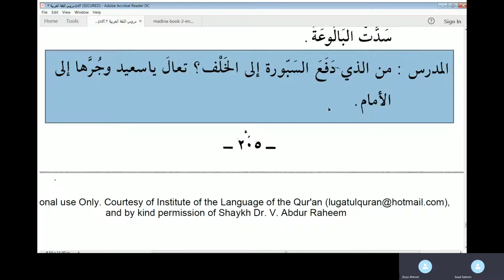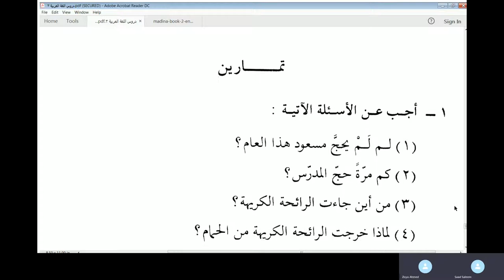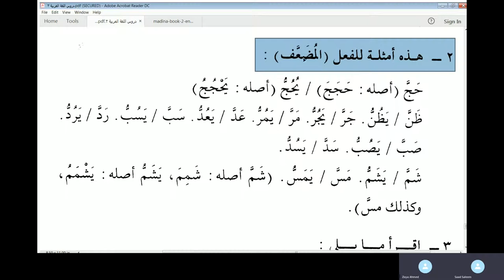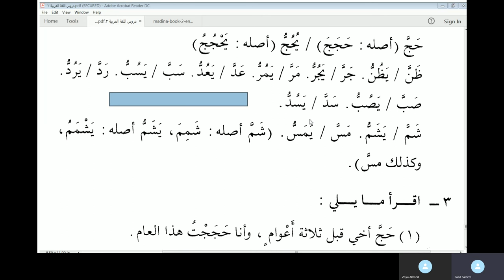Lesson 29 of Duroos Al Lughatil Arabiyyah Book 2